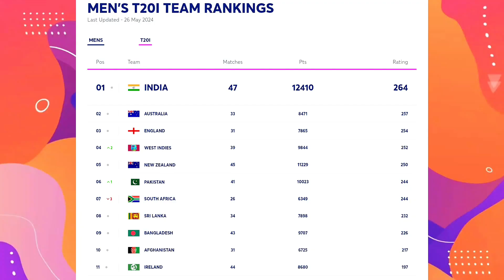INDIA vs PAKISTAN 🥵|| T20WC 2024, Head to head records✅||Crick with Jatin